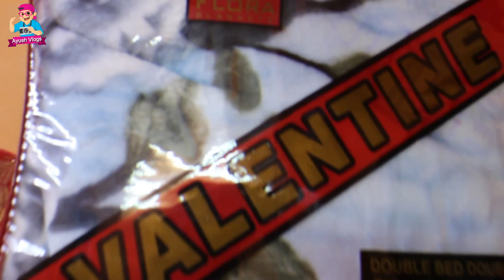SuperSoft Blankets | Single , Double , A/c all type of Blankets available | 2 in 1 also available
Today i m showing you in this vlog blanket in wholesale price if anybody want to buy any blankets for more information so plse contact her directly.

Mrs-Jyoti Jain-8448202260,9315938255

अपनी शॉप या अपनी कारोबार की वीडियो बनवाने के लिए इस नंबर पर कांटेक्ट kare
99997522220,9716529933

blankets wholesale market,
blankets kaise nikale,
blankets wholesale market in hyderabad,
blankets wholesale market in delhi,
blankets for winter,
blankets online,
blankets remover,
blankets and bedding,
blankets and bedding come from away,
blankets and pillows,
blankets and wine,
blankets and wine kenya 2019,
blankets and donnie darko,
blankets butterfly song,
blankets business,
blankets book,
blankets by craig thompson,
blankets baby parker,
blankets by snug,
blankets below 200,
blankets cover,
blankets crochet,
blankets craig thompson,
blankets creek mountain biking,
blankets comic,
blankets comic review,
blankets craig finn,
blankets creek dwelling loop,
ac blankets,
ac blankets online shopping,
blankets design,
blankets delhi,
blankets diy,
blankets dry cleaning,
blankets dwntwn,
blankets double,
blankets dead island riptide,
blankets daraz,
dmart blankets,
purple blankets everywhere,
packing blankets eels,
sewing fleece blankets edges,
crochet blankets easy,
outside the blankets eng sub,
crochet baby blankets easy,
easy crochet blankets for beginners,
crochet baby blankets in english,
blankets for babies,
blankets from amazon,
blankets from flipkart,
blankets for heavy winter,
blankets factory,
blankets for beds,
blankets for summer,
blankets graphic novel,
blankets graphic novel review,
blankets good for dog hair,
blankets good for cat hair,
seed blankets grass,
dangerous outside blankets gray,
crochet blankets granny square,
granny square blankets,
blankets hatane ka tarika,
blanket haul,
blanket hotel,
blanket hacks,
blanket hotel and spa munnar,
blanket home,
blanket hair,
blanket hall,
blankets in washing machine,
blankets in amazon,
blankets in dmart,
blankets in ludhiana,
blankets in panipat,
blankets in delhi,
blankets in flipkart,
blankets in chandni chowk,
blanket jackson,
blankets johnny was,
under blankets jess connelly,
dangerous outside blankets junhoe,
pigs in blankets jamie oliver,
tijaria blankets jaipur,
blankets knitted by hand,
blankets ka hindi,
blankets ludhiana,
blankets like minky couture,
blankets laced with smallpox,
blankets manufacturer,
blankets manufacturer panipat haryana,
blankets market in delhi,
blankets making machine,
blankets made by hand,
blankets mom,
blankets music,
blankets made from plastic bags,
blankets nikalne ka tarika,
blankets no no square,
blankets newborn bluesnail,
blankets not made in china,
under the blankets nct dream,
blankets on,
blankets on the ground,
blankets on amazon,
blankets of hope,
blankets of night hammock,
blankets on tires,
blankets on the ground lyrics,
blankets panipat,
blankets phantom power,
blankets pronunciation,
blankets pillows,
blankets pilling,
blankets pancakes,
crochet blankets patterns,
signature blankets price list,
quilting blankets,
blankets creek quehl holler,
quick crochet blankets,
quilting baby blankets free patterns,
qvc berkshire blankets,
quilting fleece blankets,
qvc blankets,
blanket stitch embroidery designs,
blanket stitch by hand,
blankets unicorn,
blankets used as rugs,
blankets used on big brother,
blankets used for newborn photography,
blankets you hang on your wall,
calming blankets uk review,
crochet blankets uk,
receiving blankets use,
u haul blankets studio,
blankets vine,
blankets video,
blankets vs duvet,
blankets or sleeping bags,
blankets vs sleep sack,
blankets vs doona,
blankets vk,
baby crochet blankets videos,
blankets wholesale,
blankets washing machine,
blankets wholesale market in ludhiana,
blankets wholesale market panipat,
blankets washing,
dangerous outside blankets xiumin,
blankets you can put pictures on,
blankets you hang on the wall,
blankets you can customize,
blankets you make with your hands,
blankets you tie together,
blankets yoga,
blankets youtube,
blankets yarn,
ziggy swaddle blankets,
zip up blankets,
fantompower blankets 1 hour,
top 10 blankets,
100 weighted blankets,
100 blankets,
14 weighted blankets,
blankets 2 ply,
blankets 220x240,
best blankets 2020,
homechoice blankets 2020,
crochet blankets 2020,
my 2 blankets,
2 blankets on the bed,
3 guys in blankets,
vine 3 blankets,
crochet 3d blankets,
3 blankets and a horse,
blankets 47x47 (3 pack) muslin baby swaddle,
blankets 4 africa,
5 below blankets,
5sos buying blankets,
5 minute crafts blankets,
67 blankets,
9tails blankets,
blanket market in delhi,
supersoft blanket,